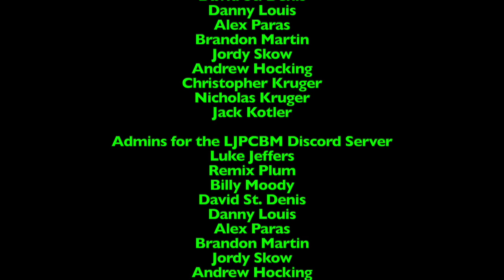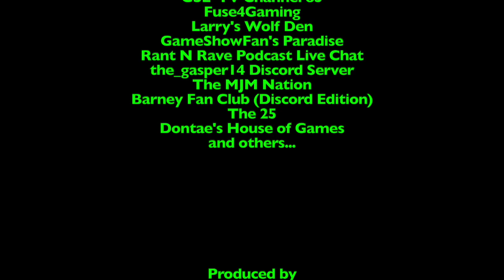Ripley's Believe it or Not! - Episode 750 - Shoe Stack ; 750th Episode Celebration